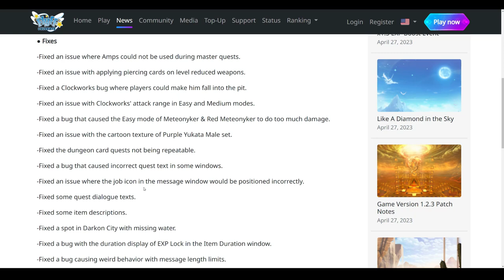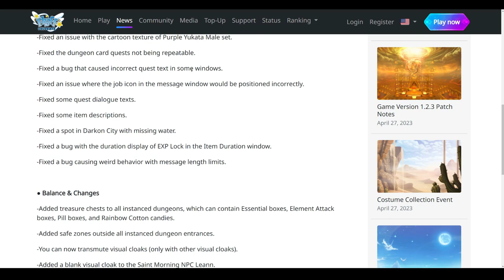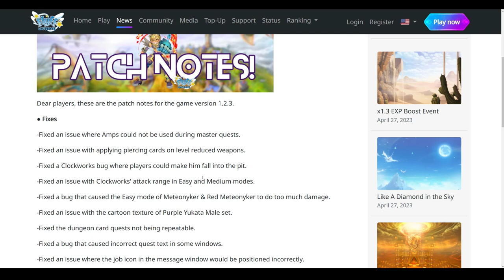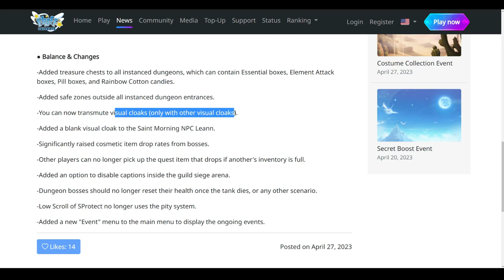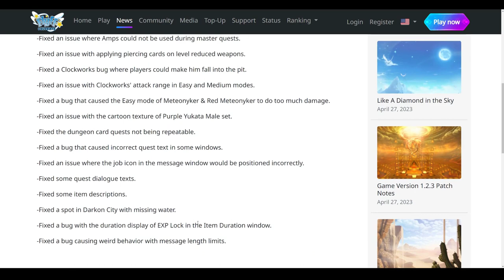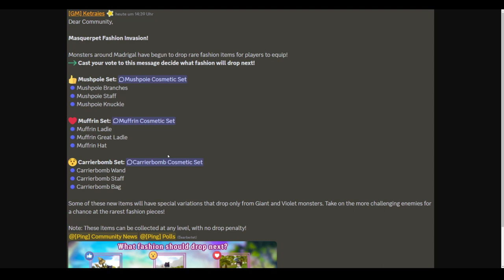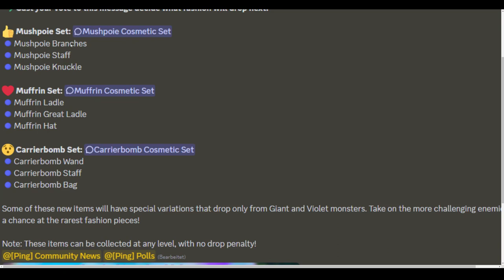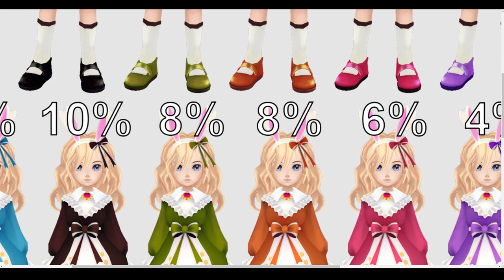Flyff Universe - Red Meteo Fix, Clockworks Fix, Neue Skins, Bessere Dropchancen Patch Notes 1.2.3